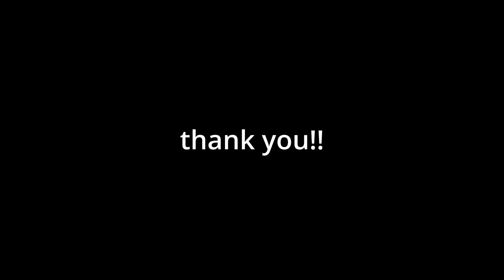Batman Becomes A THUG! Bronx RP |Roblox